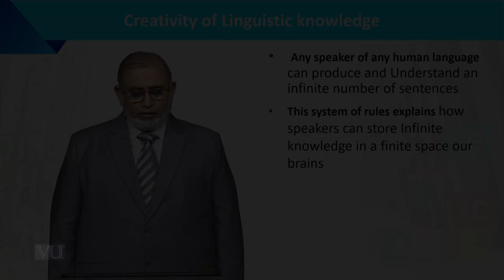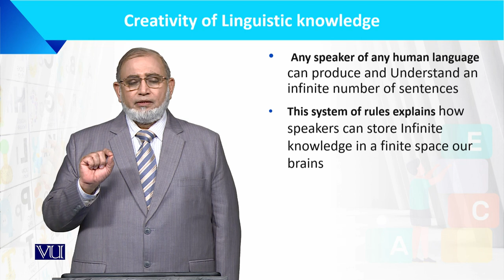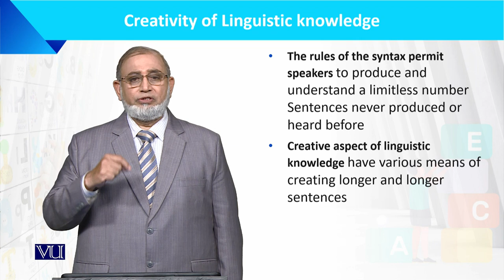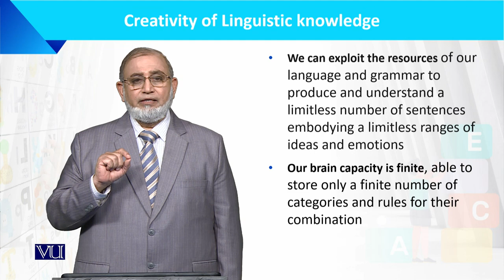Creativity of Linguistic Knowledge | Language Development of the Child | ECE201_Topic023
Topic023: Creativity of Linguistic Knowledge,
By Dr. Muhammad Iqbal